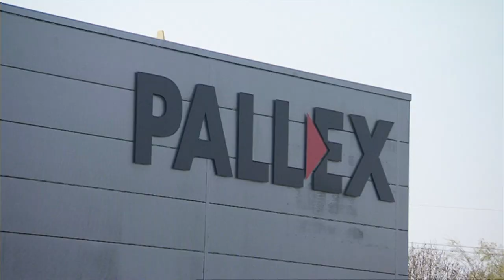Pall-Ex - East Midlands Today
Pall-Ex featured on East Midlands Today on April 24th.
Footage credit - BBC East Midlands Today.